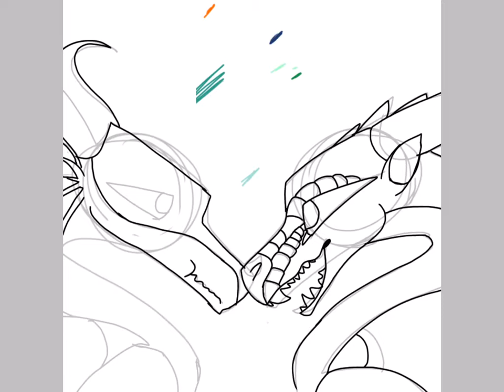Glorybringer (WoF ship) /Speedpaint/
All ages, :3